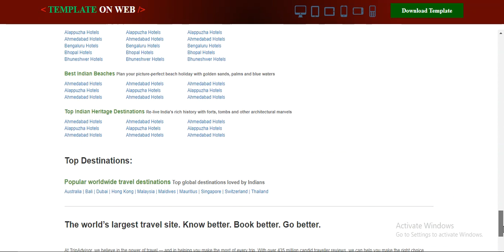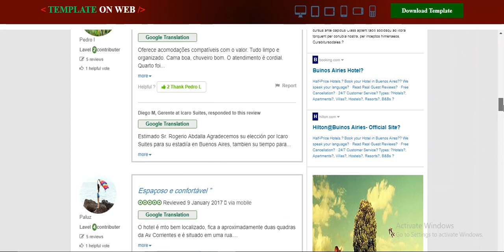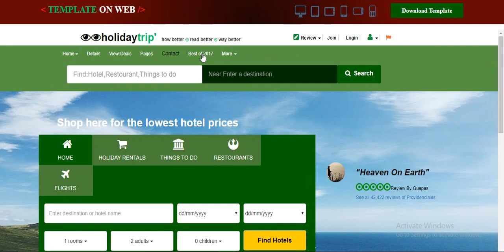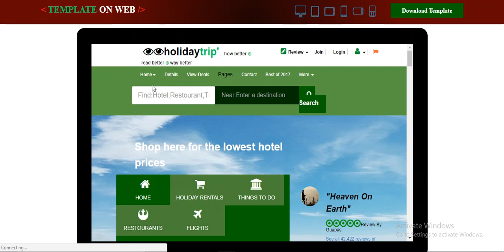Free Travel Website Template, Booking website Template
Holiday Trip is nicely designed tour and trip free responsive website template to booking your travel and tours, holiday trips related websites.